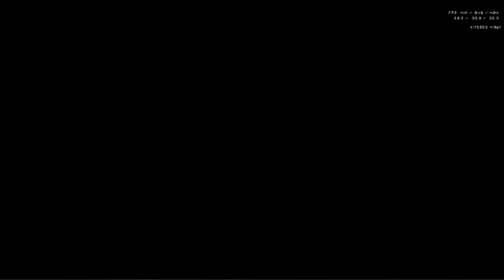Reverse videos 08/11/2020-14/11/2020